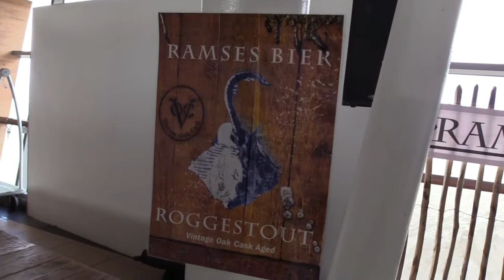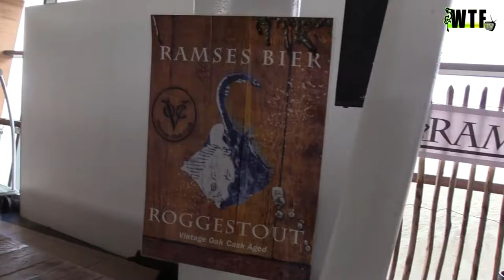WTF TV - Bier festival schuim